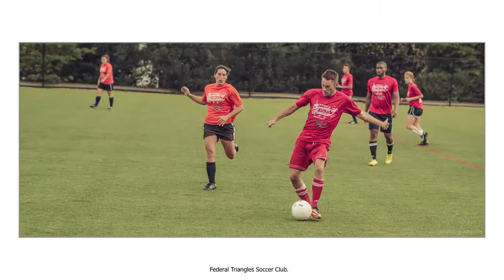JOHN JACK PHOTOGRAPHY 2014 DC.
Photos from 2014 taken in and around Washington, DC by John Jack Photography.  You can see more of my photos at johnjackphotography.com